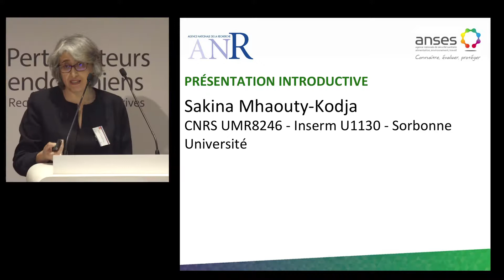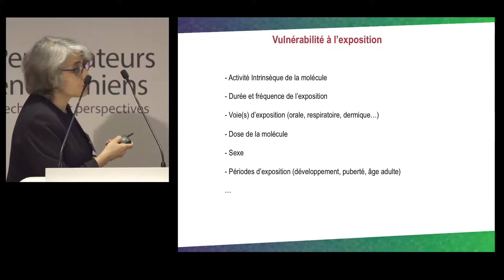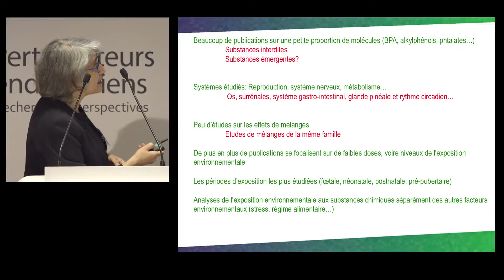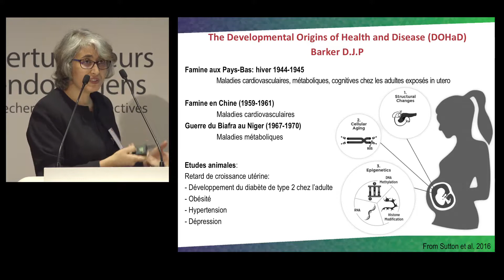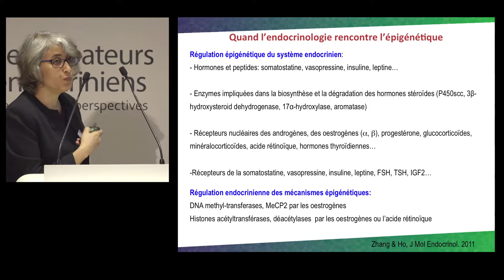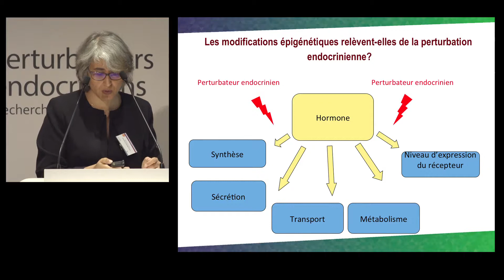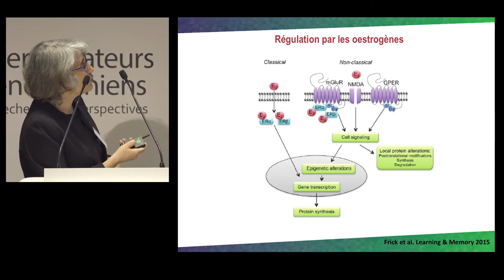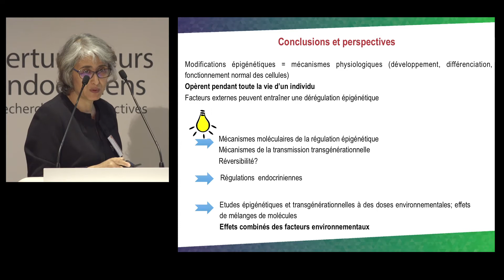Présentation introductive par Sakina Mhaouty-Kodja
Sakina MHAOUTY-KODJA, CNRS UMR8246 - Inserm U1130- Sorbonne Université, Paris